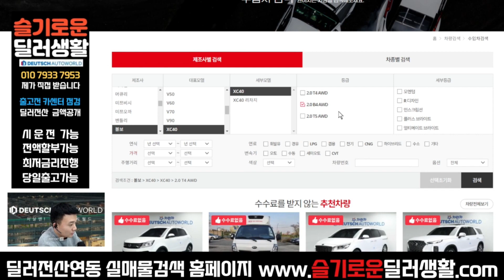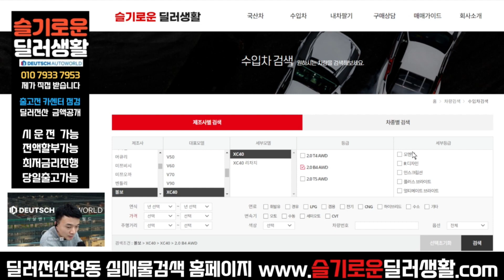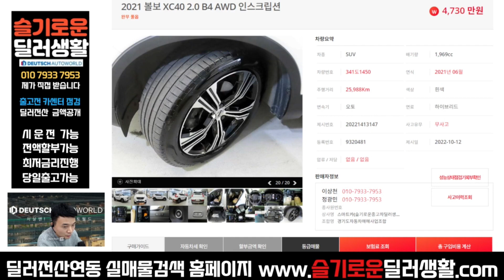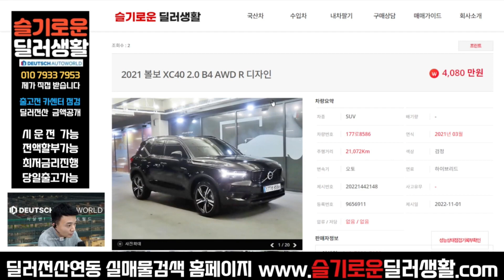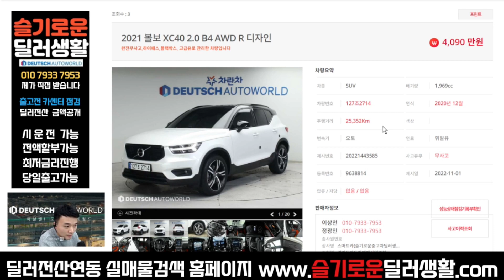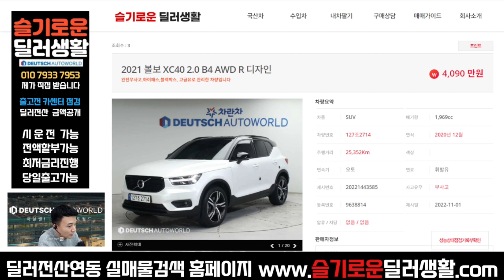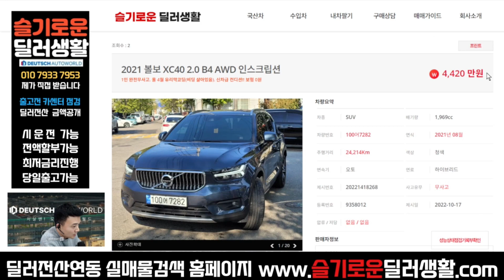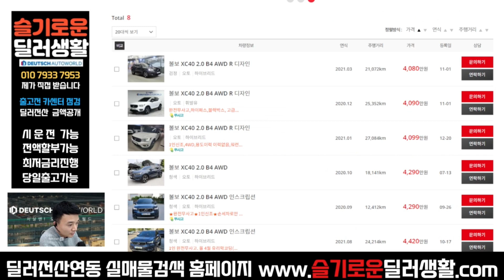볼보xc40 T4 B4 차이점과 등급별 차이 및 시세비교 확인하고 구매하세요~~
감사합니다